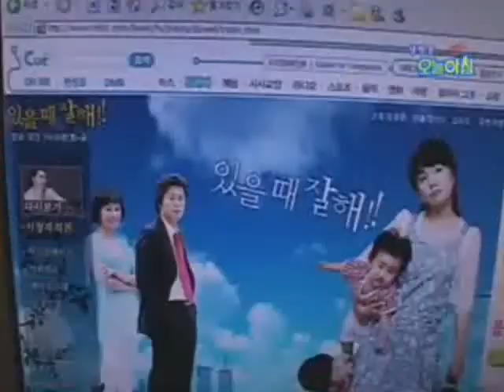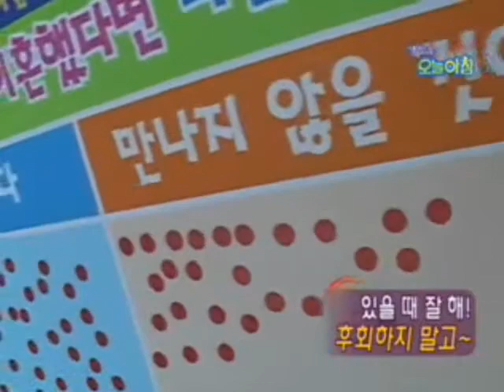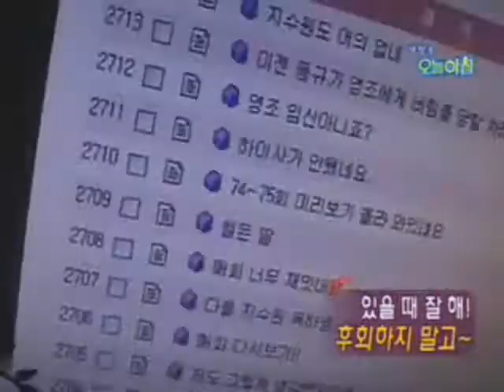061026 오늘 아침 기획취재+인터뷰 김윤석,하희라,지수원,변우민